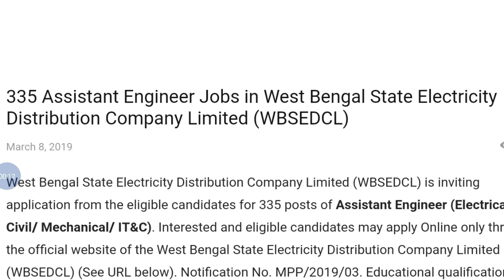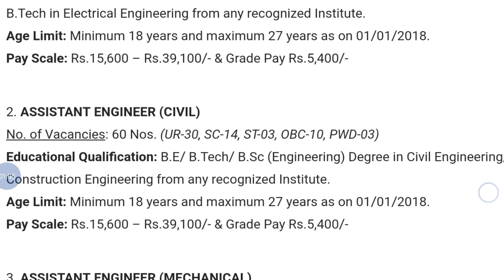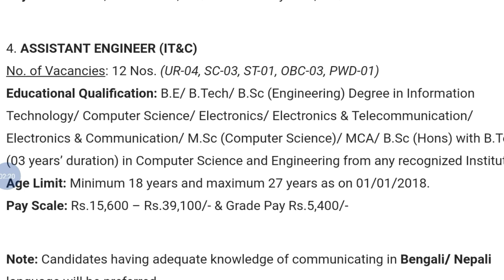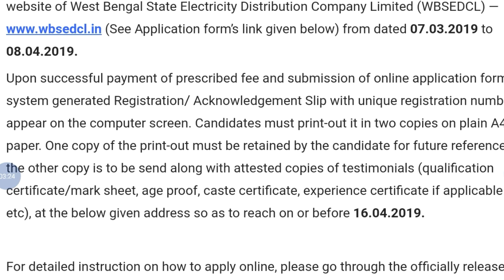WBSEDCL New Recruitment 2019 | How to Apply All Details | Studywithsouvik